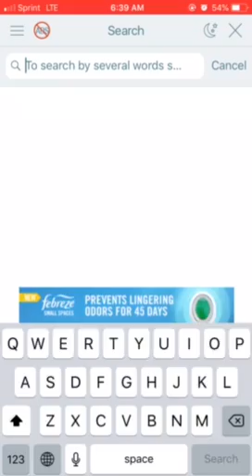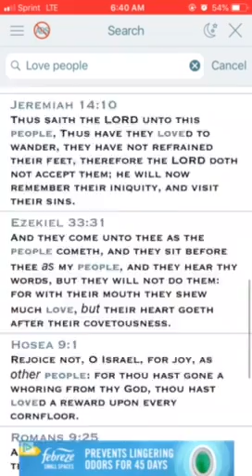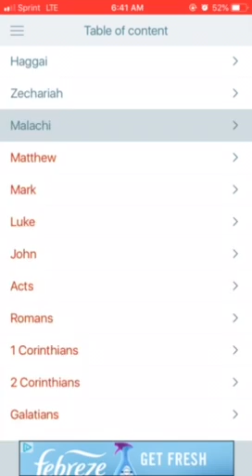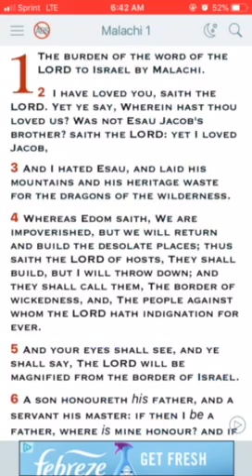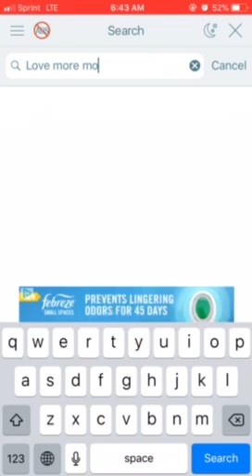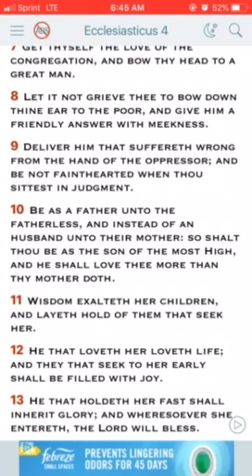PT2 WE ARE BELOVED OF YAHAWAH WA YAHAWASHI!!